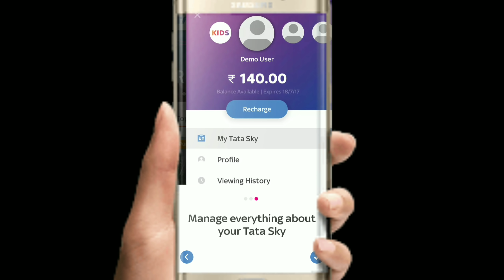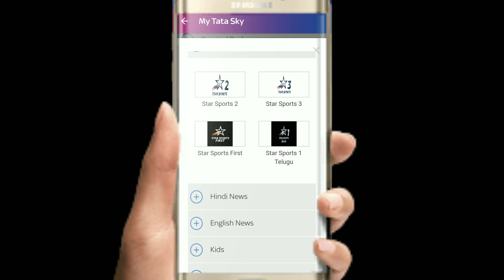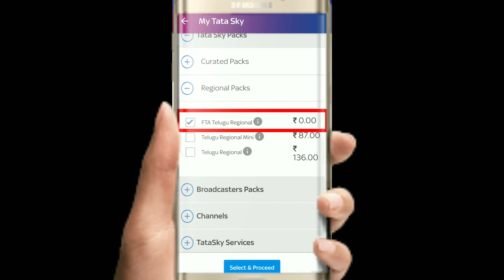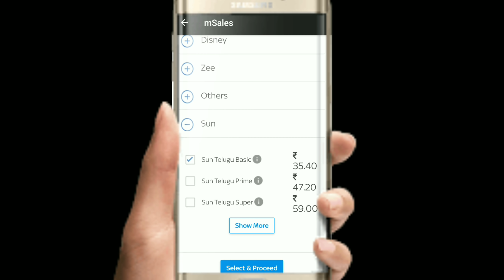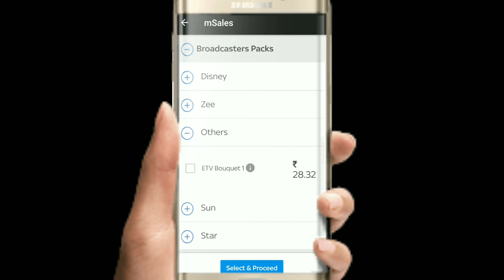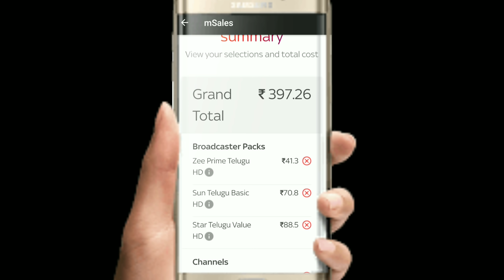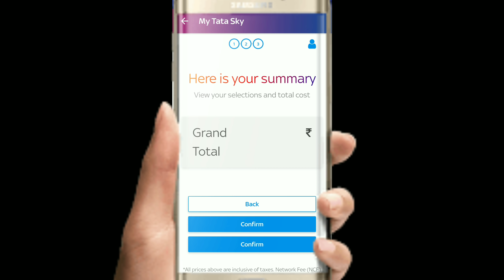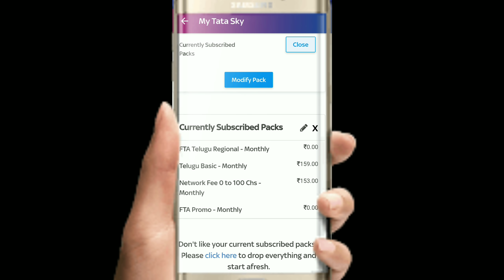HOW TO SELECT PACK , CHANNELS SD ,HD ,TATA SKY | DROP, ADD , PRICE LIST | TELUGU